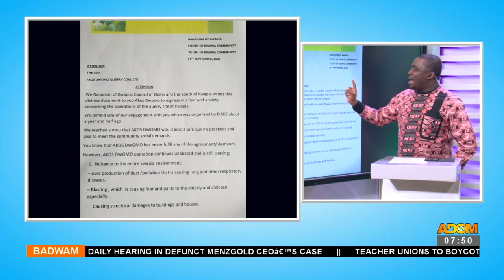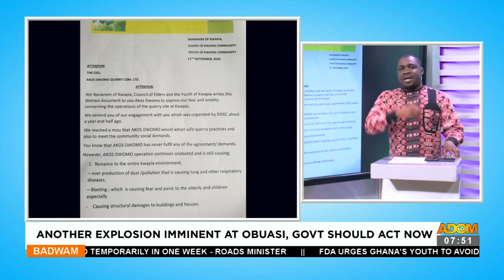Asem Yi Di Ka - Badwam on Adom TV (20-09-23)